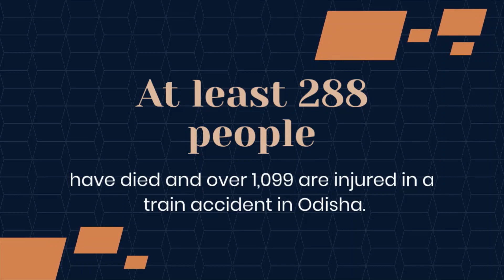China's Unsafe Action and India's Train Accident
indian military status, indian army vs china army,